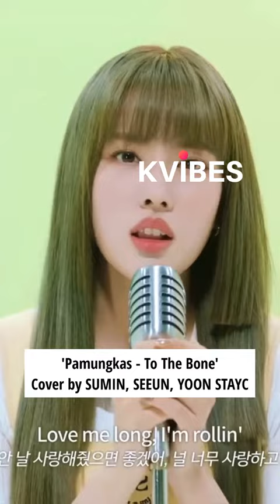IDOLS KPOP COVER LAGU INDONESIA